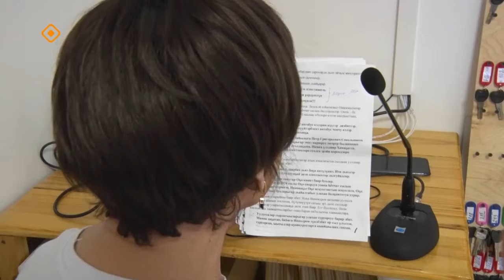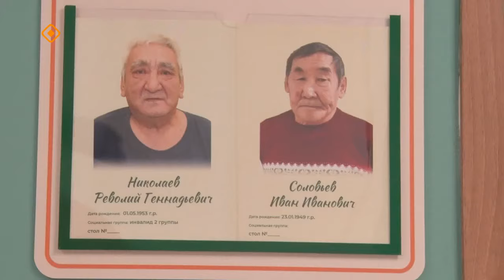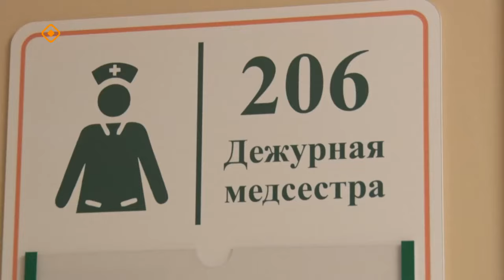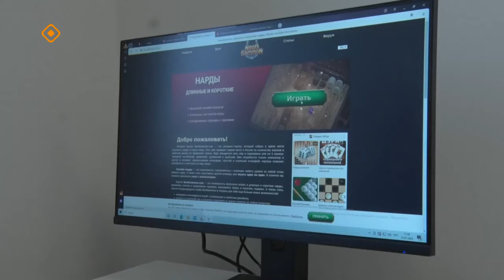«Дойдум дьоно» (01.02.24)